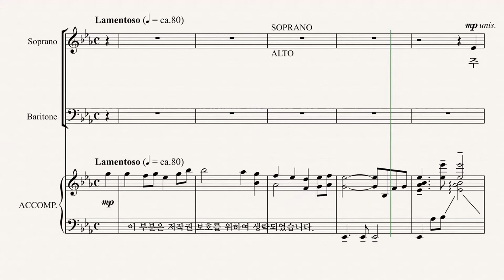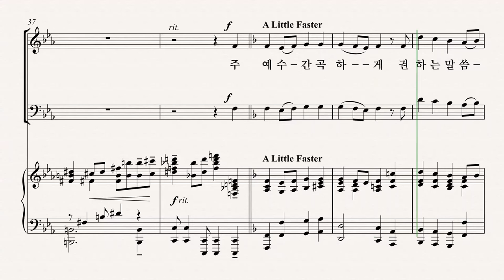[그레이스 성가 1집] 이민형 '주 예수 대문 밖에' BASS 파트 듣기